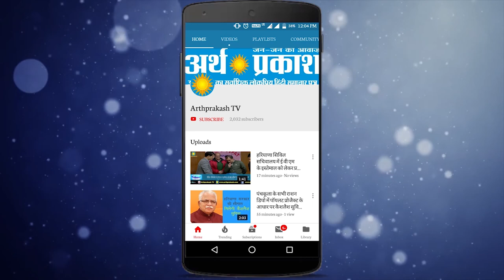Haryana Bulletin : प्रदेश की 10 बड़ी खबरें लाया है अर्थ प्रकाश टीवी